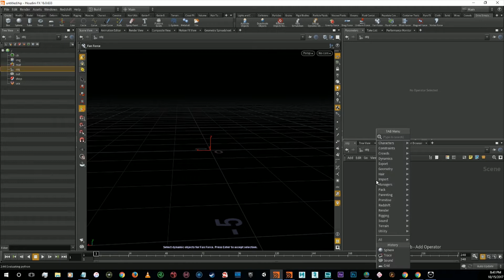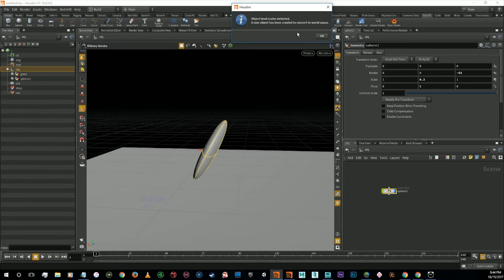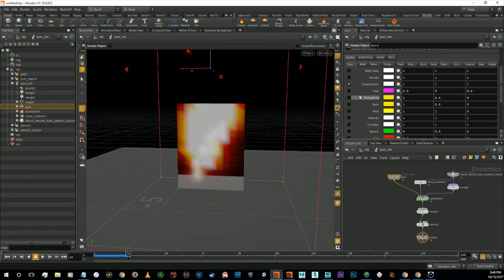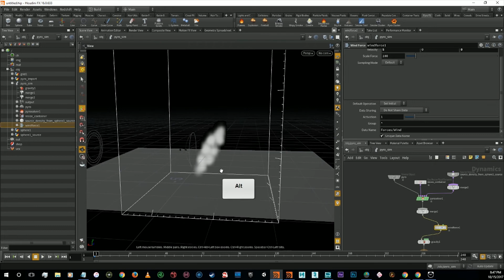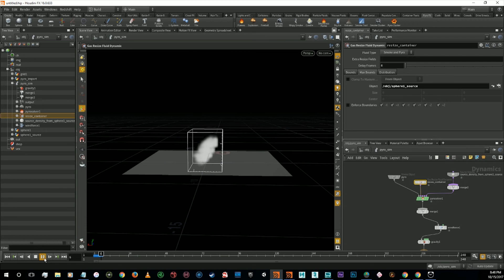dust storm part 1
FX were created with Houdini.